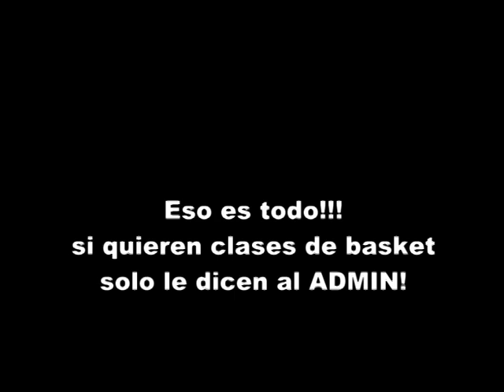Pay Day 2 - 3 pointer shootout!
El admin de la pagina mostrando sus habilidades para el BAG TOSSING!